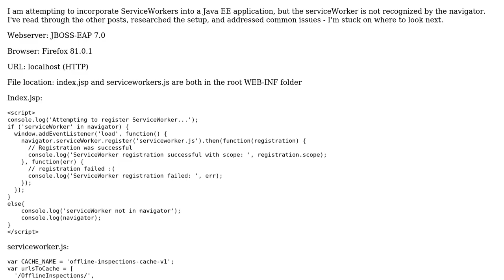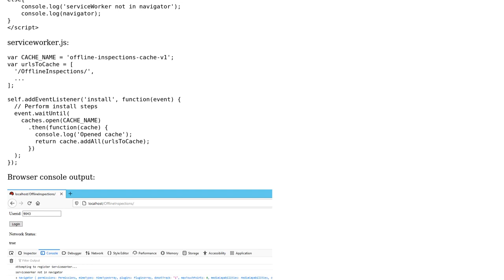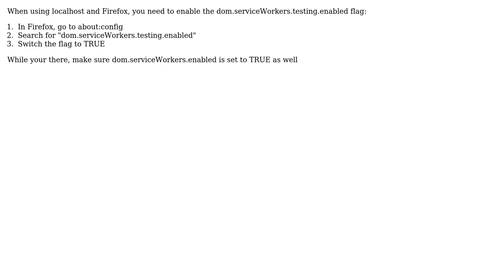Why is the ServiceWorker not in the Navigator?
With thanks & praise to God, and with thanks to the many people who have made this project possible! You are responsible for your own actions.